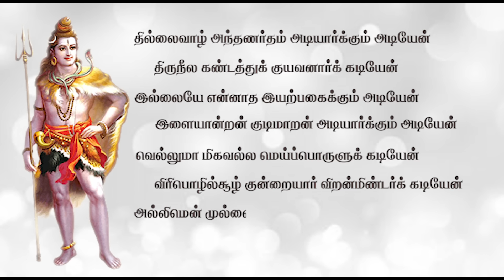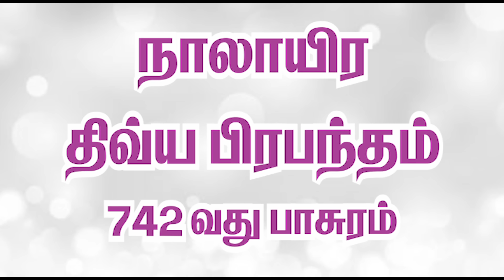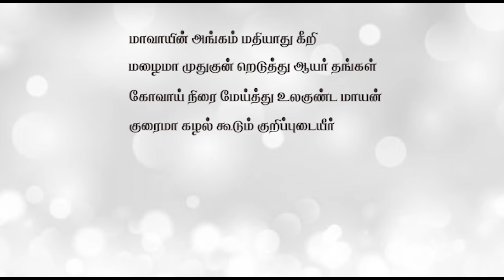தில்லைவாழ் அந்தணர் | THILLAI VAAZH ANTHANAR | நாயன்மார்கள் வரலாறு | Nayanmargal History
நாயன்மார்கள் வரலாற்றை வாரம் ஒரு பகுதியாக தொடர்ந்து சிந்திக்க உள்ளோம்.  அடியார்களின் வரலாற்றை தொடர்ந்து தெரிந்து கொள்ள இந்த சேனலை பதிவு செய்து கொள்ளுங்கள்.

மேலும் உங்களுக்கு தெரிந்த நண்பர்கள் மற்றும் உறவினர்களுக்கு ஷேர் செய்யுங்கள்.